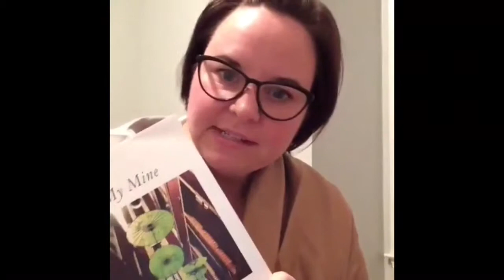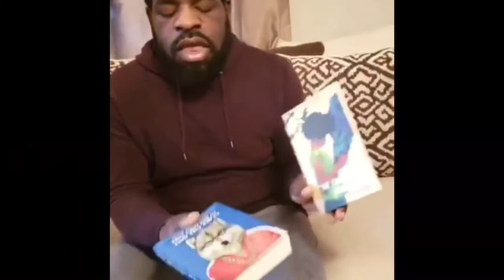Poets Support TeachLivingPoets NEW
Poets Victoria Chang, Chloe N Clark, Kyle Dargan, Nicole Tong, Ross White, Cortney Lamar Charleston, Maggie Smith, Hanif Abdurraqib, Safia Elhillo, Jericho Brown, Jose Olivarez, Kaveh Akbar, and Elizabeth Acevedo share their support for educators who TeachLivingPoets.